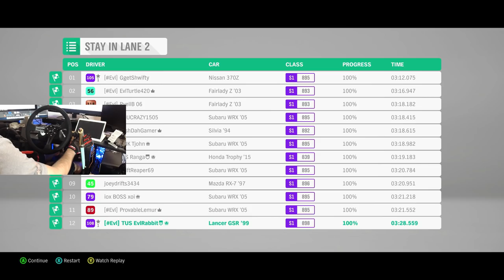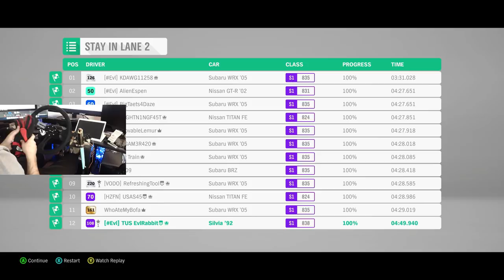Stay in your lane grip/drift Challenge / YouTuber Challenge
Challenging a few Youtubers to my stay in your lane challenge gripping and drifting lets see if they car hang?